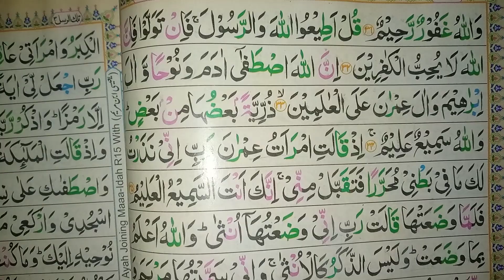Lecture 324 || Tajweed E Quran || تجوید سے قران سیکھیں